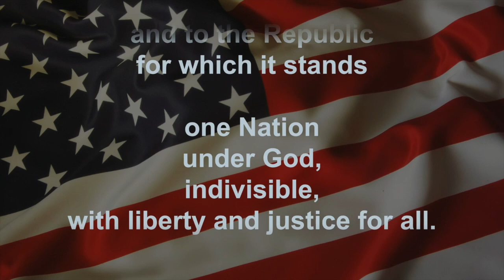Announcements 2 23 21